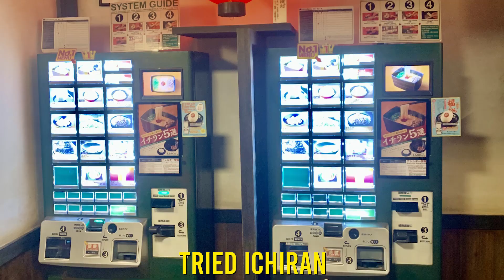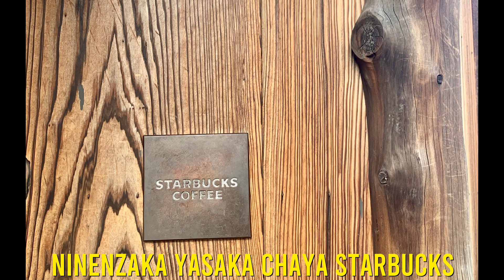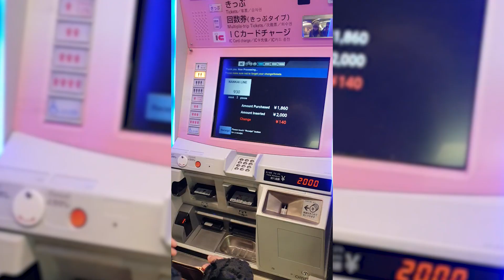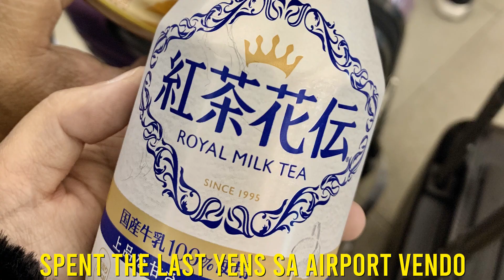Osaka-Kyoto, Japan Vlog